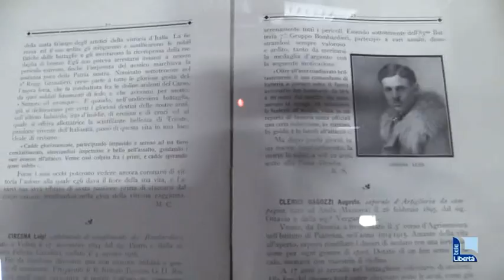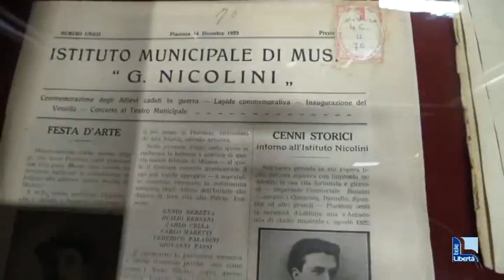MOSTRA NECROLOGI GRANDE GUERRA A PIACENZA